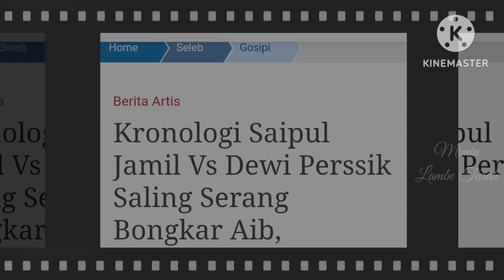PEDAS! Saling Sindir Bongkar Aib! Begini Kronologi Perseteruan Dewi Persik dan Saipul Jamil